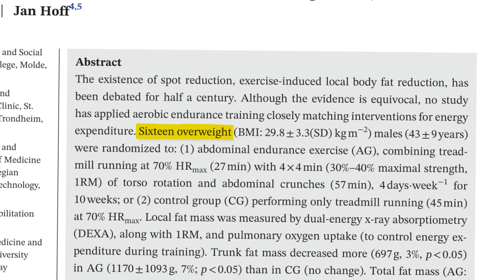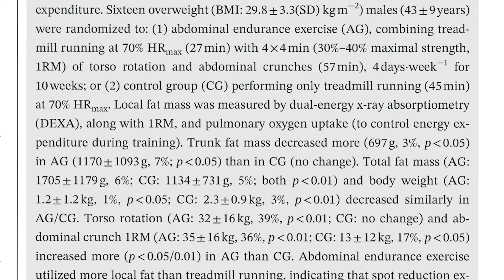Is it ACTUALLY Possible to Lose ONLY Belly Fat?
For decades, fitness enthusiasts and experts have debated whether spot reduction of belly fat—the idea of losing fat from a specific body part through targeted exercises—is possible. A groundbreaking study is here to tell you the truth!

In this video, we break down the findings of a 10-week scientific study where overweight adult males performed a combination of abdominal endurance exercises (like crunches and torso rotations) and aerobic treadmill training. The results?

Participants in the abdominal group lost 3% more belly fat compared to those who did treadmill running alone.
Total body fat mass and weight decreased significantly in both groups, proving the importance of overall energy expenditure.
Strength gains were far higher in those performing abdominal exercises, showing that targeted workouts improve muscle strength while reducing local fat stores.
This study indicates that spot reduction may exist, especially in adult males, when aerobic training is combined with targeted strength exercises.

Ready to learn the science behind it and how you can use these findings to transform your fitness routine?

LINKS
Socials -

To get cancer screening or any other disease, click on this link and book your test

Timestamps
0:00 - Intro
0:27 - Spot Reduction Study
2:10 - Result
2:48 - Mistakes to Avoid
3:01 - 21 Minute Fitness Plan
4:07 - Transformation Tips